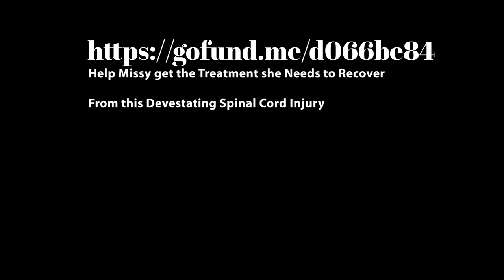Shield Maiden's Journey II Fall Update on Missy's SCI Recovery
Missy Markanson sustained a devastating Neck Break and paralyzation to C5 and C6 when a car was hit and thrown into her lane by a driver not paying attention. of course they were not responsible drivers and had no insurance to help cover her medical costs and the loss of her on line business. Help Her at least raise enough funds to travel to get a stem cell infusion as recommended by some medical professionals as she is a very good candidate for this type of treatment. of course this is not allowed in the USA because it often works! This is 5 Months after her Injury, Progress is good but because of spasms and Blood Pressure issues she is not able to travel. she is concentrating on building her muscles back up to a level that will help her be stable and ready to travel.